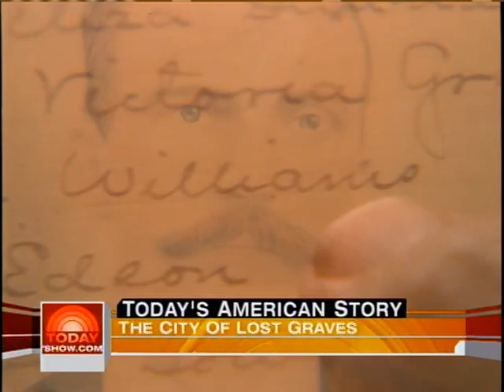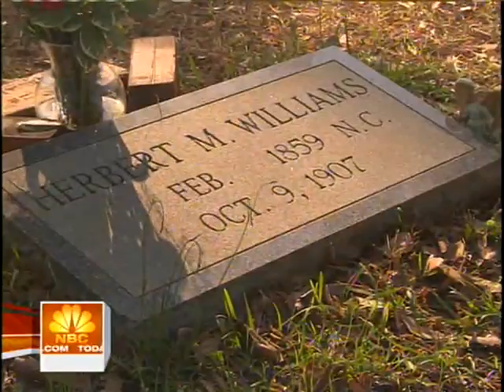Lost Graves - American Story with Bob Dotson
6/09/2009, Milledgeville, GA - I found myself in a forest filled with forgotten lives. Their final resting places were marked, not with names, but numbered stakes, unnoticed, until Bud Merritt stumbled upon them.

 He found the first of six lost graveyards at what was once the largest mental hospital in America: Milledgeville, Georgia.

“These people were devalued all through their lives,” Bud said, scraping dirt from one of the stakes, “so it’s really no surprise they were not afforded dignity during their death.”

Bud showed me the metal stakes on a lovely spring morning as we hiked through the pines. There were more bodies in those forgotten graves than the entire population of Milledgeville, at least twenty-five thousand. Across the nation there were many more - about one hundred thousand - who were hidden away in life. And who in death -- lost even their names.

“Why didn’t families take the bodies of their loved ones home?” I wondered.

“In many cases,” Bud said, “families had exhausted every resource they had just to care for the person in life.”

After their loved one died, they left it up to the Central State hospital staff to bury them. Numbers were used to mark the graves instead of names to preserve patient confidentiality, but lists of the dead are incomplete. Some of the one hundred sixty seven ledgers are missing.
Bud looked up from a crumbling accounting book.

“I think that part of the irony is that there are documents here in this museum that will tell you how many mules were bought in 1905, but when it comes to these thousands of human beings, it’s almost impossible to find out where they were buried.”

“The groundskeepers pulled up the stakes,” Casey McClain sighed, “because it was too inconvenient to mow around them!”

Thousands were tossed aside. Bud went looking because each person buried in those overlooked graves had left behind a family. Casey’s Great Grand dad, Herbert Williams, lost his wife, two kids and his business—all at once. Checked into Central State hospital, feeling depressed. Died of heart disease, six weeks later. His family had been searching for him nearly ninety years. Casey went to work at the Mental hospital to look for his grave.

“Did you have any misgivings?” I asked.

“No,” she replied.

“But this was the place that lost your great-grandfather.”

“And this would be the place where I found him.” Bud helped. He worked there, too.
“Central State, at one time, had ten thousand acres,” Bud said as we climbed to the next graveyard. I grinned.

“That’s a lot to walk, Johnny Appleseed!”

Bud chuckled. “Yep, Central State Hospital was a city,” with thirteen thousand people. Bud couldn’t explore such a large area, but figured the graves would not be on prime land. “If you could put a building on it,” he said, “or if you could raise a crop on it, it wouldn’t have a cemetery.”

That narrowed his search. Six months later Bud found Papa Williams and opened a map to show Casey.

“Right under this dot is the exact location of your ancestor’s grave.”

That afternoon Bud took me to a clearing in the forest. Ahead Casey was bent over a stone, tending her great-grand dad’s final resting place.

“You’ll never be forgotten,” she whispered. The headstone with his name stood in a field of iron stakes.

“This is a battleground,” Casey reflected. “Like the Tomb of the Unknown Soldier in Arlington, there are hundreds of thousands of tombs of unknown men and women who didn’t survive and didn’t have a name, but now my great-grand dad does.”

Bob Dotson is the author of four books, including the New York Times best-selling “American Story: A Lifetime Search for Ordinary People Doing Extraordinary Things.” (Penguin/Random House)